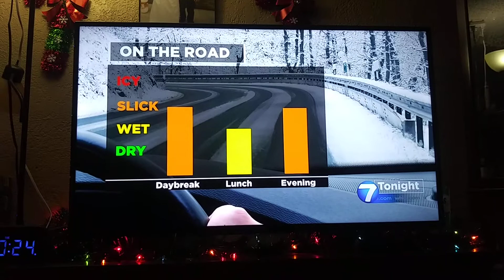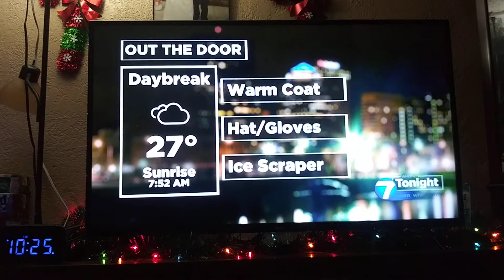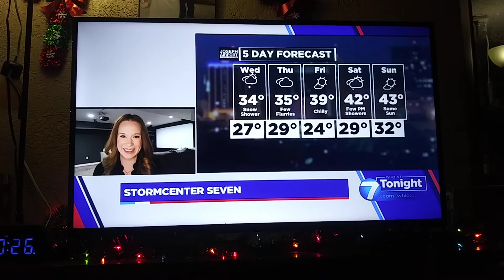McCall Vrydaghs weather update for Dayton,Ohio Whio t.v.